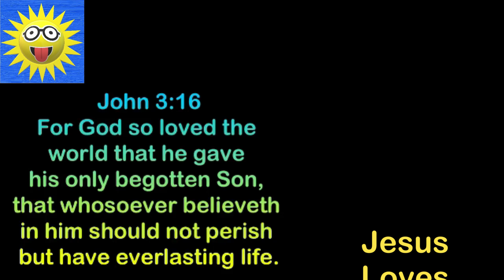Learning Math with the Paw Patrol Rescue Knights Kids Toys Best Learning Videos for Little Ones!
Hey everybody! Today we have the Paw Patrol Rescue Knights and they will be helping us learn how to add and subtract! This is K-5 to 1st grade level addition and subtraction all while having tons of fun with the Paw Patrol Toys that we love. At the end of this video we have a fun surprise puzzle that helps us count 1 to 10! I hope you enjoy!